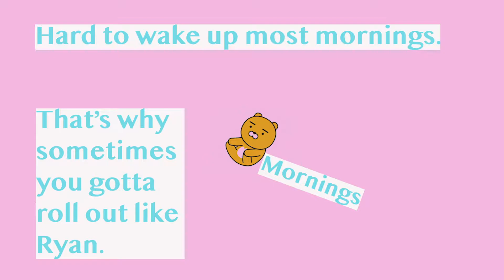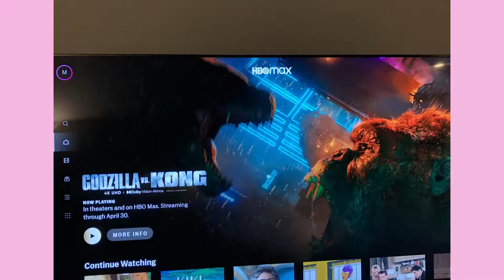kawaii en casa | Homebody life | Vlog#23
Food, Hatsune Miku concert at home, and Daiso Haul.
My homebody life in NYC!
Mi vida en casa desde nueva york!
Rilakkuma, disney, Godzilla, Hello Kitty